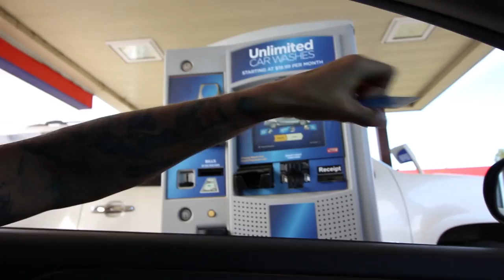Dude yells at me in parking lot at Twin Peaks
This awesome dude yelled at me in the parking lot of twin peaks. I had no idea what he was doing but it was funny. Also a dope vlog included! Stay cool!